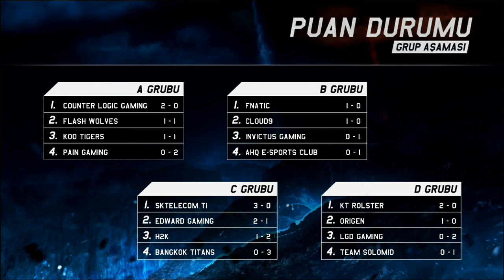LGD vs KT - Grup Aşaması 3. Gün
LGD Gaming - KT Rolster
2015 Dünya Şampiyonası - Grup Aşaması 3. Gün

League of Legends Türkiye Şampiyonluk Ligi’nin çekişmeli mücadelelerini, League of Legends en iyi hareketler ve eSpor heyecanını, LoleSpor YouTube kanalında yaşayın. Şampiyonluk ligi karşılaşmalarını, canlı yayınları, LoL Şampiyonluk Ligi maç özetlerini, en iyi oyunculardan en iyi taktikleri ve League of Legends hakkında daha fazlasını kanalımızda bulabilirsiniz. League of Legends hakkında tüm haberler için: